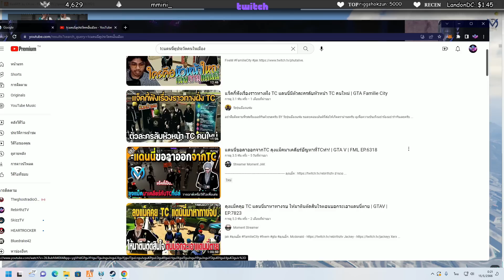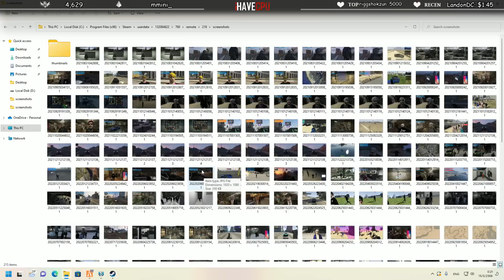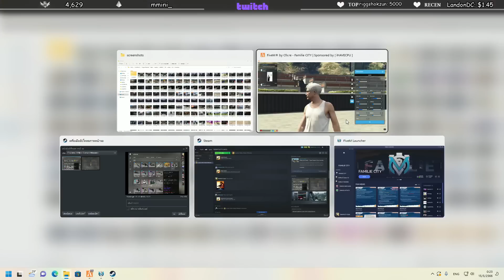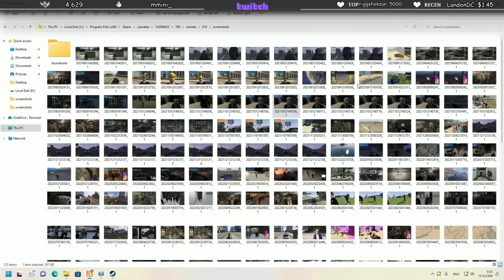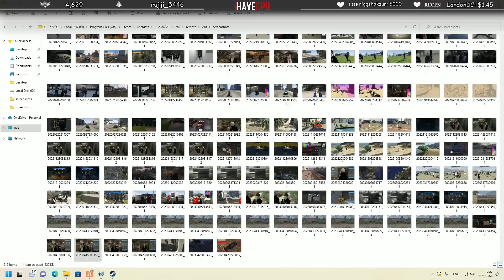JAK เริ่มต้นใหม่จากศูนย์อีกครั้งโดนรีตัวเกือบหมดทั้งแก๊ง JAK | GTAV | EP.10089